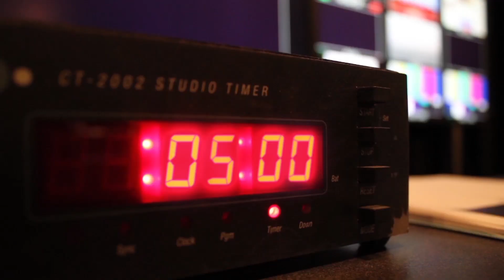Live 5 This Morning Now at 4:30AM